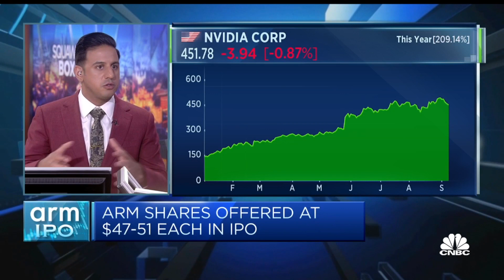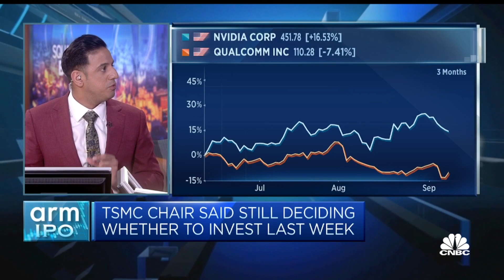Nvidia vs. Arm: What's the difference between the two companies?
CNBC's Arjun Kharpal breaks down the difference between Arm, which is gearing up for an IPO this week, and chipmaker Nvidia.